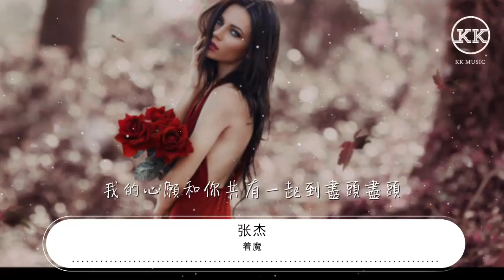着魔 - 張傑『不能讓我停下征途風雨無阻』【動態歌詞Lyrics】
張傑

00:00 着魔 - 張傑 (Jason Zhang)
00:09 詞：跳舞/冀楚忱
00:19 曲：譚伊哲
00:29 一瞬間 法則顛覆

00:33 我是誰 是我心魔亂舞

00:37 對與錯 我能頓悟

00:41 惡魔開始 讓真理復甦

00:45 迷霧中 誰在低訴

00:48 最高的榮耀 享受孤獨

00:52 用奮鬥 去征服

00:56 踏平 天地間的憤怒

01:01 雲再黑 風再吼
01:03 不能讓我停下征途風雨無阻

01:08 任腳下的 衆神
01:11 爲我 鋪成一條英雄路

01:16 一滴淚在半路回頭我只有戰鬥戰鬥

01:24 滿天星在墜落之後我祈禱別走別走

01:32 那溫度已無法保留愛已經冷透冷透

01:40 我的心願和你共有一起到盡頭盡頭

02:05 迷霧中誰在低訴
02:09 最高的榮耀享受孤獨

02:13 用奮鬥去征服

02:17 踏平天地間的憤怒

02:21 雲再黑風再吼
02:23 不能讓我停下征途風雨無阻

02:29 任腳下的衆神
02:31 爲我鋪成一條英雄路

02:37 一滴淚在半路回頭我只有戰鬥戰鬥
02:45 滿天星在墜落之後我祈禱別走別走

02:53 那溫度已無法保留愛已經冷透冷透

03:00 我的心願和你共有一起到盡頭盡頭